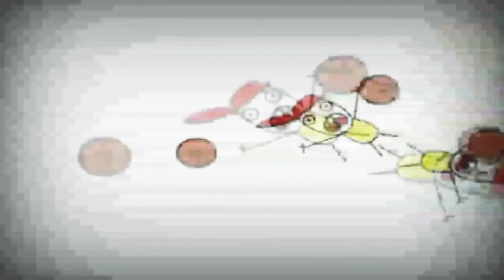20 вересня 2021 р.